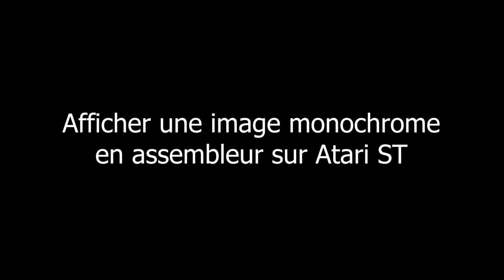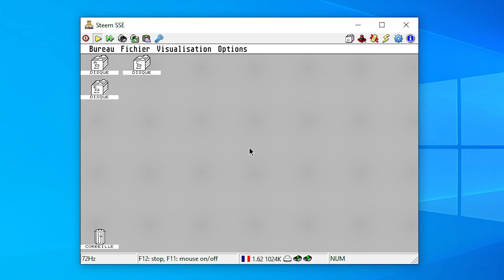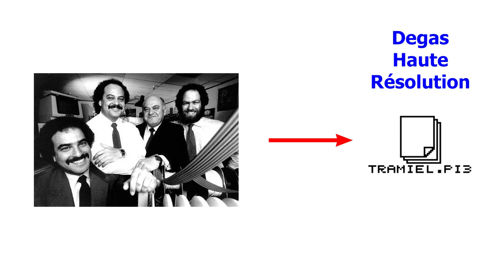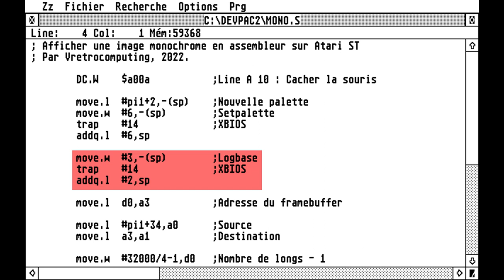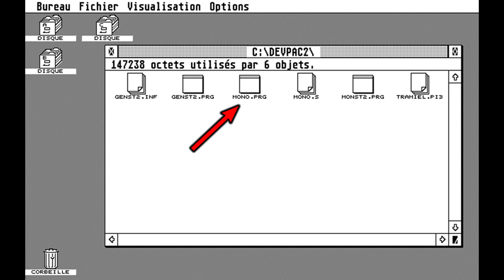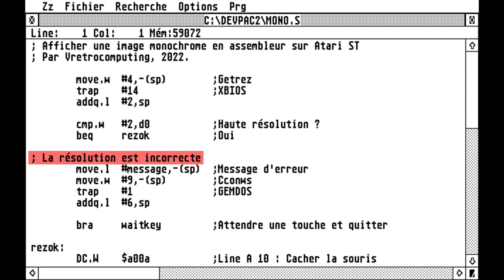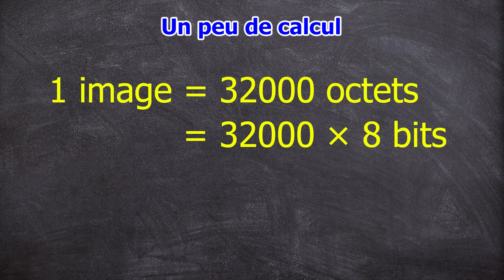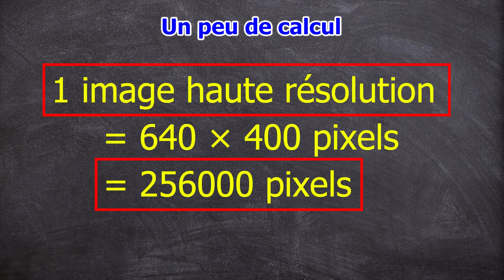Afficher une image monochrome en assembleur sur Atari ST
Pour afficher une image monochrome sur Atari ST, c'est la même chose que pour afficher une image en couleurs.

0:00 Introduction
0:22 Théorie
1:35 La famille Tramiel
2:14 Programme
4:21 Vérifier la résolution
7:30 Calculs
8:42 Conclusion